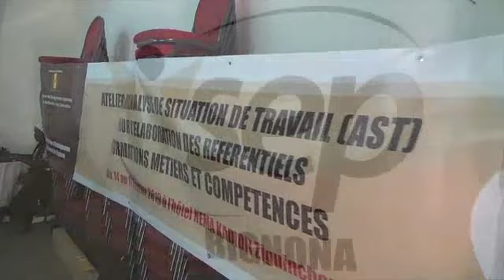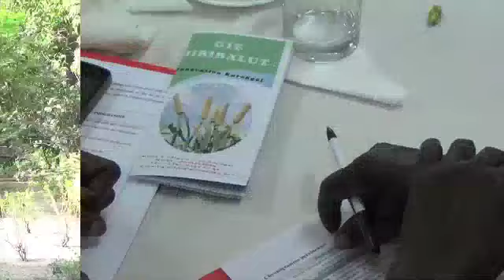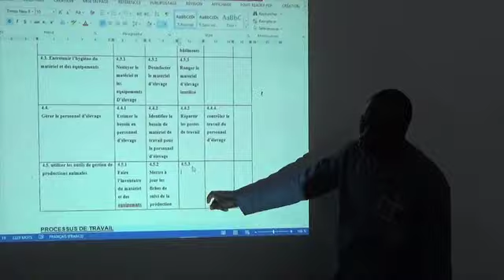ISEP BIGNONIA : Réflexion sur l'élaboration des référentiels Formations, Métiers et Compétences